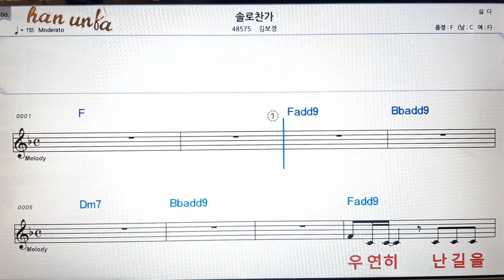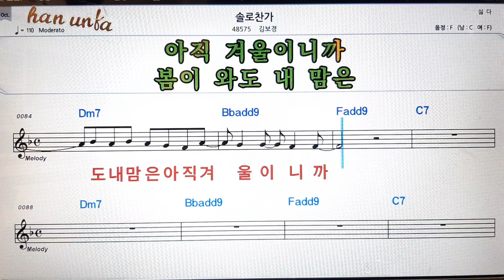솔로 찬가/김보경👍노래 반주, 코드 악보,가라오케💋Karaoke*Sheet Music*Chord*MR